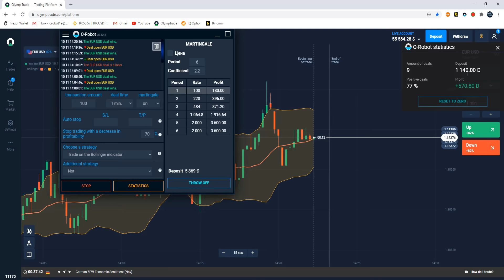Free robot Olymp Trade|| Bollinger strategy|| How to olymp trade|| Robot trading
The benefit of the robot is the appearance of a normal life, the absence of fear and experiencing stress.
If we talk about the psychology of trading, the expert will become an indispensable friend in trading. It allows you to significantly reduce the level of stress in trading, reduce the sense of responsibility for decisions and relieve the trader's nervous system.
Also, the trader does not need to carefully delve into and follow the technical analysis of the market, since all this is already laid down in the robot's operation algorithms, from which it does not deviate even for a second. Also, it can process any trading signal, even if you are not at the computer workstation. That's why he is called a robot, because he does not need to relax, spend time with his family, eat and sleep.
You are provided with round-the-clock trading with a thorough analysis of the economic situation on the market with the selection of the best moments for closing and opening deals. The assistant allows you to conduct simultaneous trading on several trading accounts without loss in efficiency, and this gives a significant benefit to the trader.
Fortunately, you can find a good trading assistant on the Internet for free, but it is important to be able to give them the right assessment and choose the most effective tool in accordance with your goals and strategies.
Updated Olymp Trade robot 2020. Olymp Trade bot free. Best Olymp Orade bot. Free bot for android.